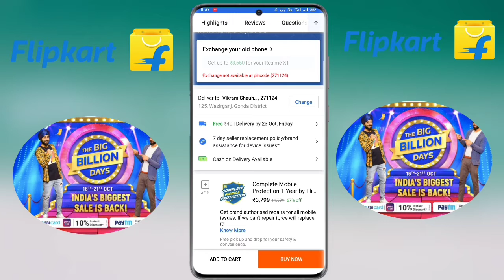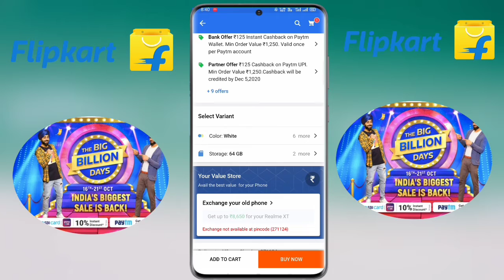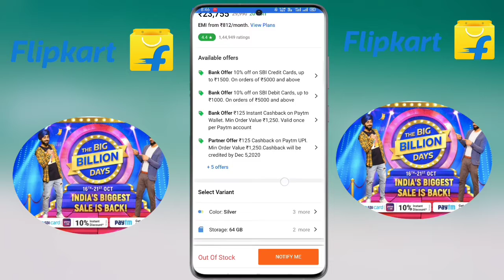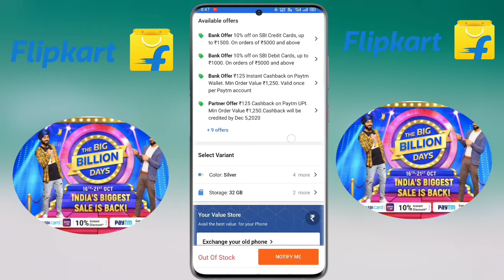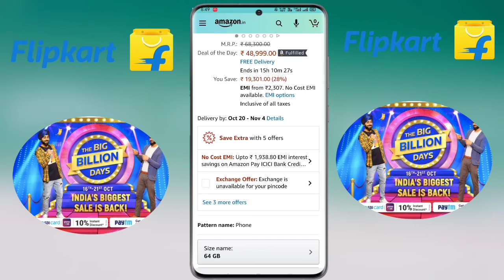Iphone 11 अब केवल 30k में Filpkart Big Billion Sale में Available है || iPhone 11 start just 30k wow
Wow iPhone leben start just 30k
iPhone 11 start just 30k rupees